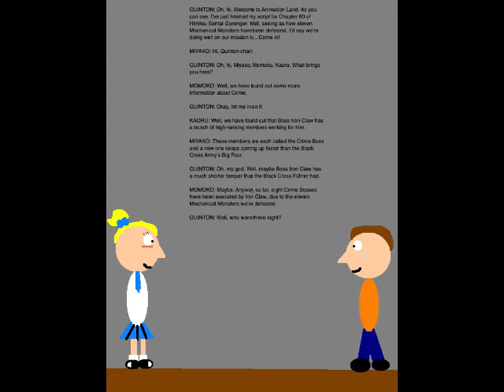Quinton's Animation Extravaganza Episode 172 - The Crime Boss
Set on October 22, 2019, this episode is where the Gotokuji Sisters tell me about a group of high-ranking officials of Crime called the Crime Bosses.